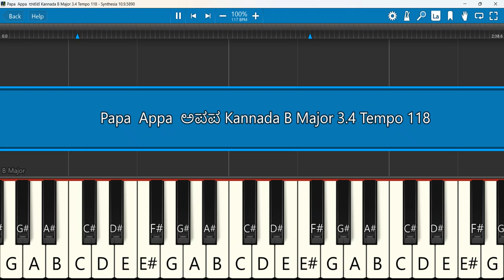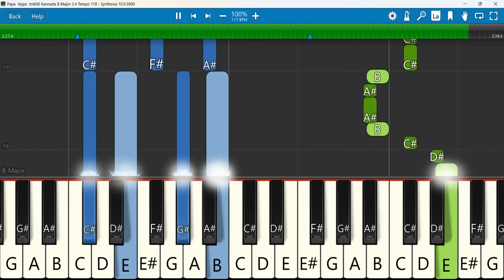Papa Appa ಅಪಪ Kannada Keyboard Notes B Major 3/4 Tempo 118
Papa | Appa | ಅಪ್ಪ | Different Creative Production | Bridge Music | 2022
Keyboard Notes